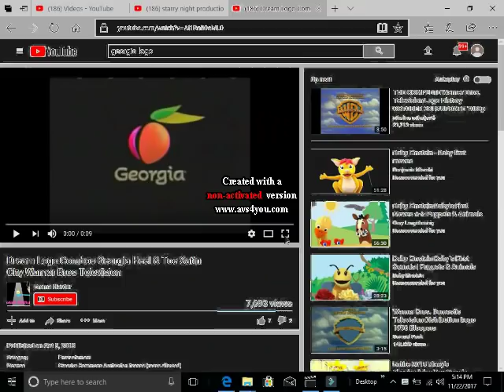Georgia Logo Effects Sponsored by Preview 2 Effects